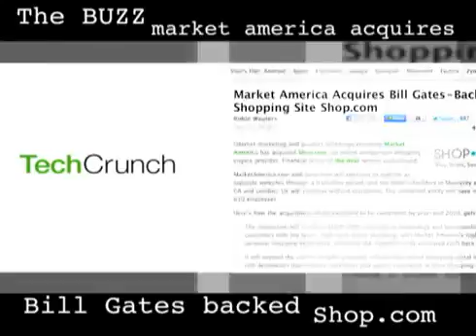SHOP COM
JR discusses the game changing acquisition of SHOP.COM